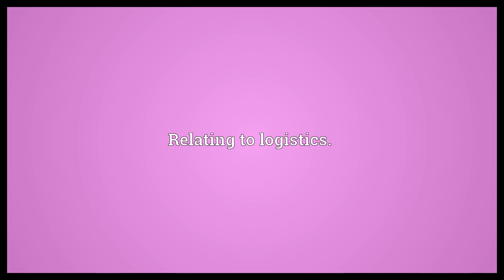Logistical Meaning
Video shows what logistical means. Relating to logistics..  Logistical Meaning. How to pronounce, definition audio dictionary. How to say logistical. Made with MaryTTS and Wiktionary